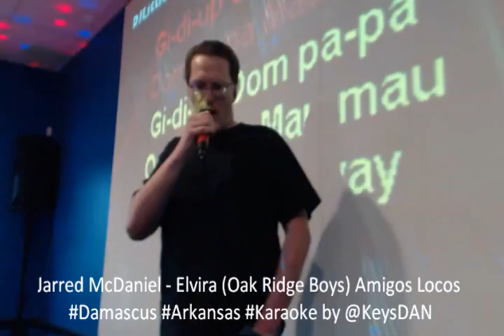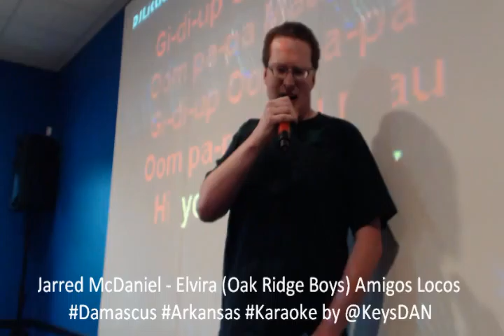Jarred McDaniel Elvira Oak Ridge Boys Amigos Locos